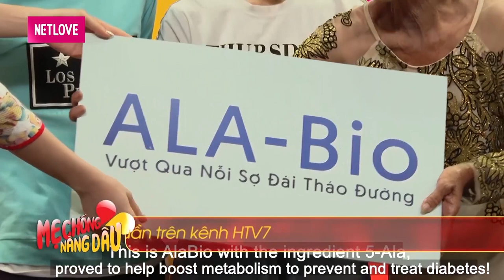Chồng chê nghèo LẤY VỢ KHÁC mẹ chồng xót xa BÁN VÉ SỐ nuôi con dâu nuôi cháu nội SỐT BẠI LIỆT